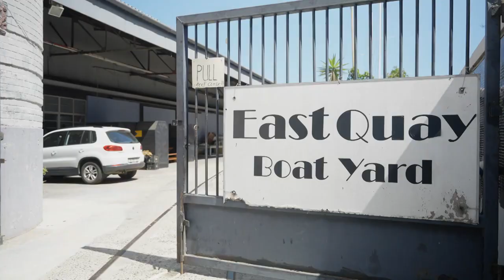L'Arkea Ultim Challenge Brest : LA MINUTE DU JOUR - 22/01/2024